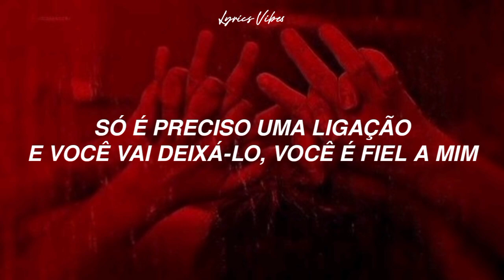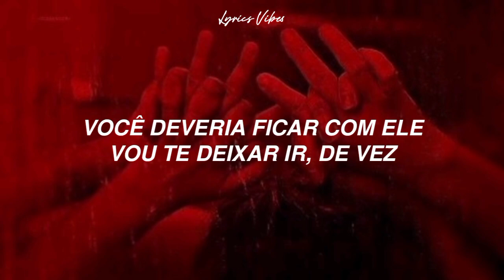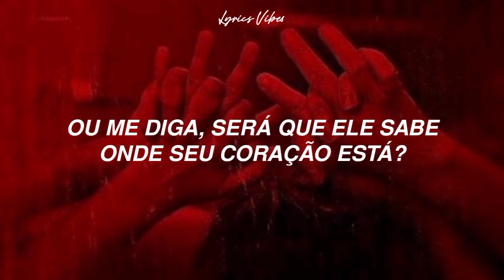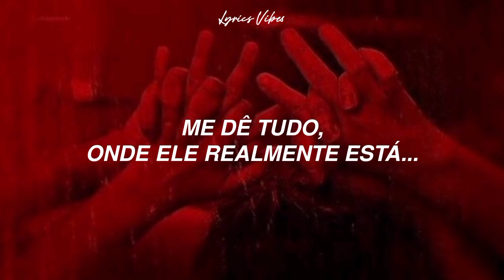Você deveria ficar com ele...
Oh, woah
Woah, woah

Yeah, you should be with him
I let you go from time

But does he know the pictures that you keep? (Yeah)

In my arms, babe
Where it truly lies
Oh, oh, where it truly lies

the weeknd & swedish house mafia ; moth to a flame [tradução/legendado]